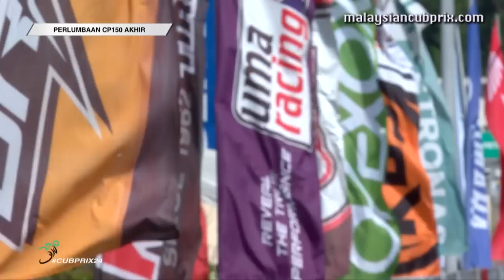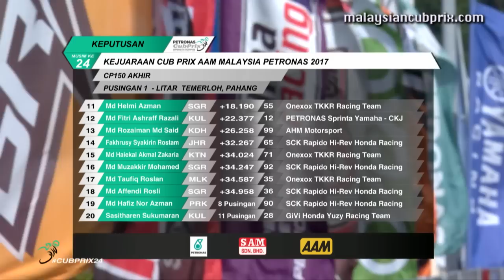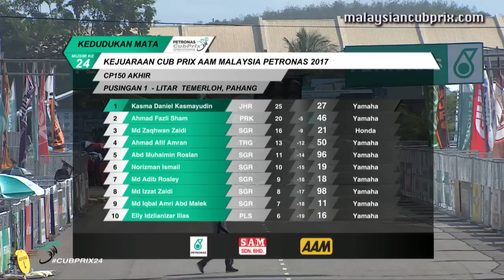[REPLAY] Final CP 150 - 2017 RD1 Temerloh